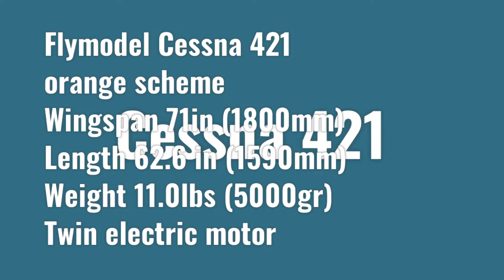Flymodel Cessna 421